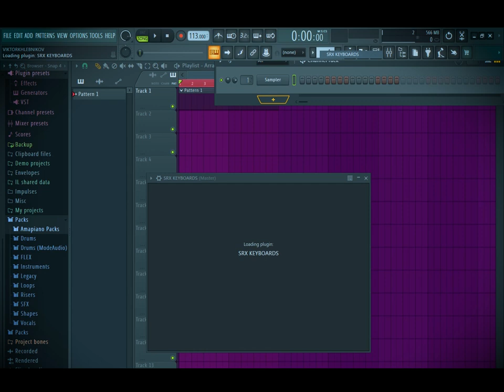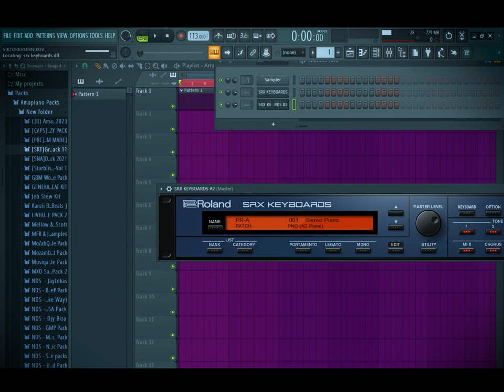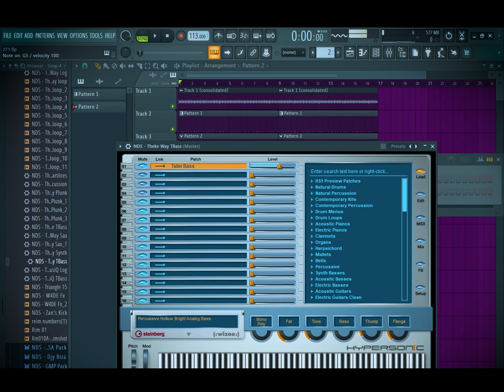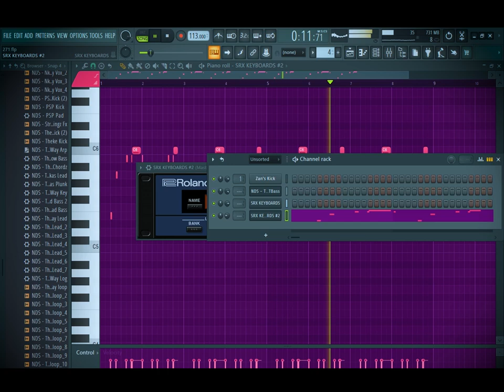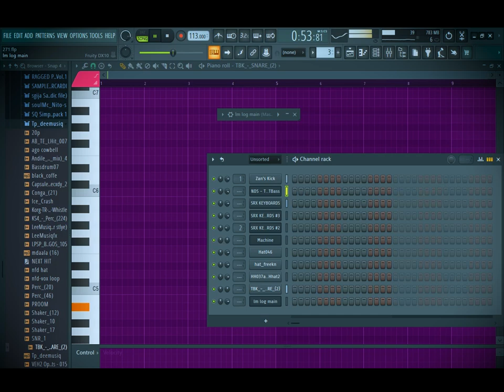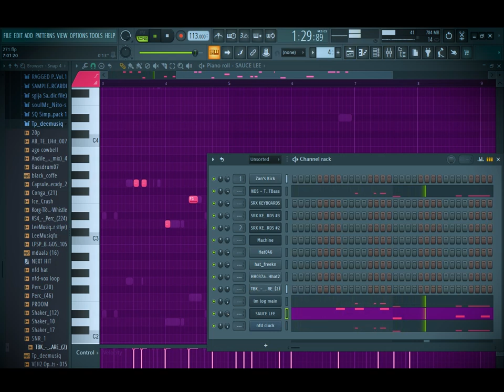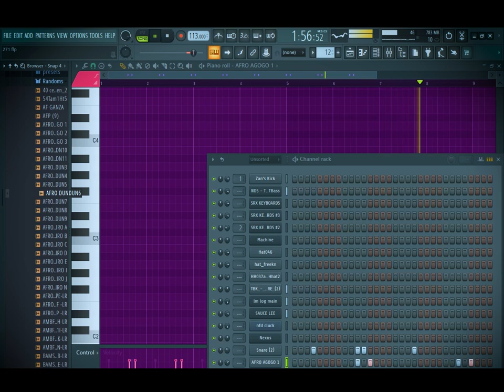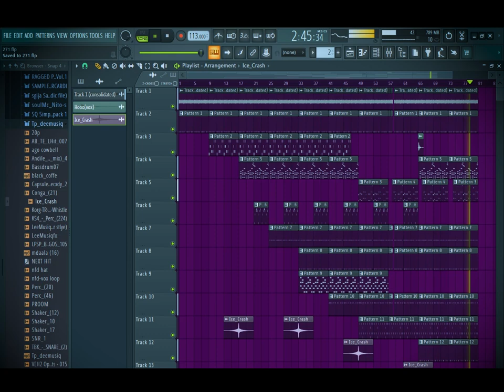Amapiano Fl Studio Tutorial 2023 | Cook Up Like Justin 99